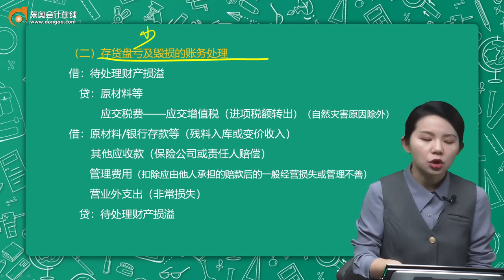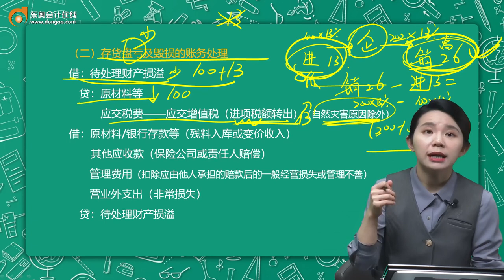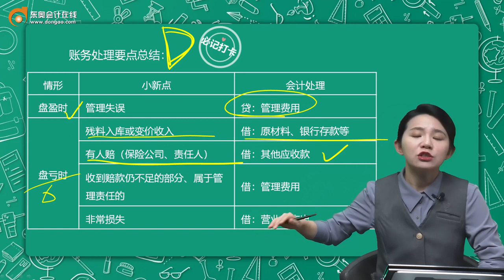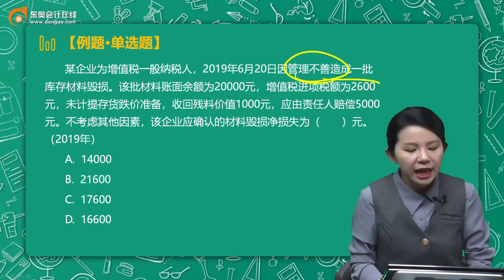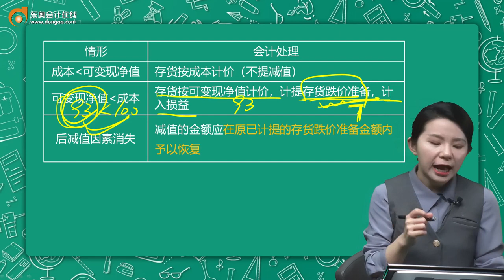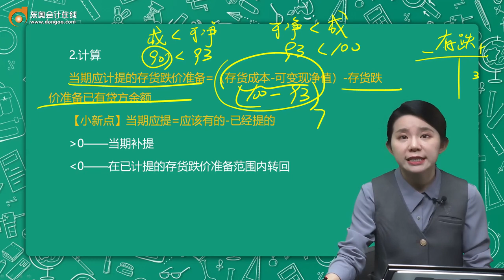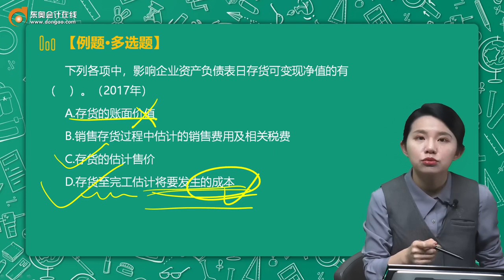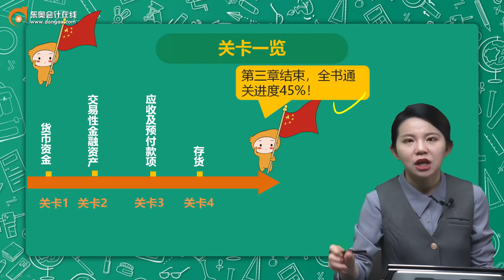2022 初级会计师 初级会计实务 马小新 新教材基础班第43讲 存货（8）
2022 初级会计师 初级会计实务 马小新 新教材基础班